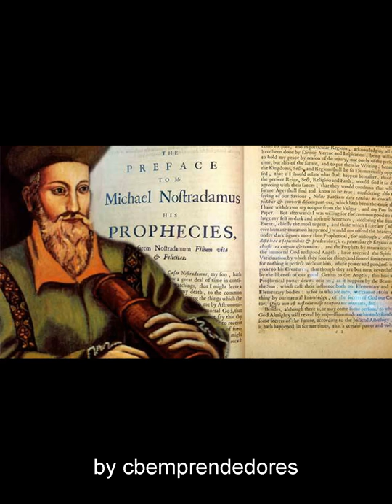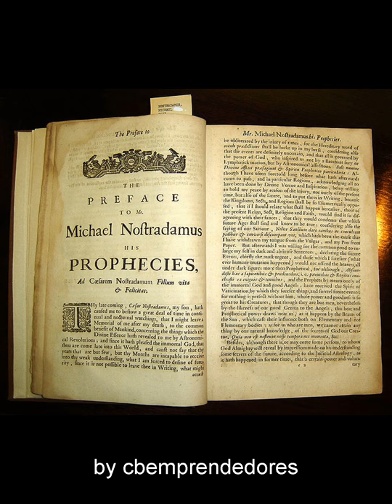LOS MISTERIOS DE NOSTRADAMUS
Sin duda alguna, uno de los profetas y videntes más importantes de todos los tiempos, y tal vez el más famoso a nivel mundial, es Nostradaums, quien además fue médico. Muchas de sus profecías o predicciones, se han cumplido, según muchos investigadores. Otras aún no han sucedido; sobre todo la que tiene que ver con la tercera guerra mundial y algunas calamidades y desastres que profetizó para nuestro mundo. En el siguiente enlace, podrás ver la recapitulación de sus profecías, mismas que realizó en versos (cuartetas). En dicho análisis, se detalla la certeza de sus predicciones y se mencionan las predicciones que supuestamente aún están por venir… Las profecías de Nostradamus.